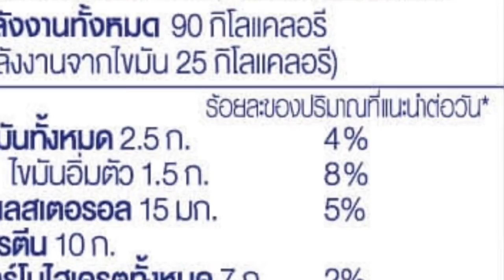EP3.2 10 คำตอบ ลดน้ำหนักง่ายๆด้วยคีโตเจนนิคแบบถูกวิธี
อาหารคีโตเจนนิค (ketogenic diet) เป็นวิธีการเลือกรับประทานอาหารที่มีผลทำให้ร่างกายเกิดการผลิตสารคีโตน หลักการสำคัญ คือ การเน้นบริโภคอาหารที่มีส่วนประกอบของไขมันและโปรตีนในปริมาณสูง แต่มีปริมาณคาร์โบไฮเดรตต่ำมาก เป็นที่ทราบกันดีว่า หลังการบริโภคอาหาร ร่างกายจะเกิดกระบวนการเผาผลาญเปลี่ยนคาร์โบไฮเดรตเป็นน้ำตาลกลูโคส เพื่อดูดซึมเข้ากระแสเลือดและนำไปใช้ในเป็นแหล่งพลังงานให้กับร่างกาย ในขณะที่ไขมันและโปรตีนจากอาหารจะใช้เวลานานกว่าในการเผาผลาญเพื่อให้ได้เป็นพลังงาน อย่างไรก็ตามหากร่างกายได้รับคาร์โบไฮเดรตจากอาหารไม่เพียงพอ ร่างกายจะสรรหาพลังงานทดแทนคาร์โบไฮเดรต ซึ่งในขั้นต้นไขมันจะถูกเปลี่ยนไปเป็นกรดไขมัน และตับจะสังเคราะห์สารคีโตน เพื่อใช้เป็นแหล่งพลังงานให้กับร่างกายทั้งกล้ามเนื้อ เนื้อเยื่อ และสมองด้วย (10) เป็นผลให้เกิดการสลายไขมันในร่างกายออกมาเป็นพลังงาน ด้วยเหตุนี้น้ำหนักจึงลดลงได้ กระบวนการดังกล่าวจะเกิดขึ้นเมื่อมีการบริโภคคาร์โบไฮเดรตในปริมาณที่ต่ำกว่า 20-50 กรัมต่อวัน ในขณะที่บริโภคโปรตีนและไขมันในสัดส่วนที่เหลือ
อ่านข้อมูลเพิ่มเติมได้ที่ FB หมอนัดโภชนาการ